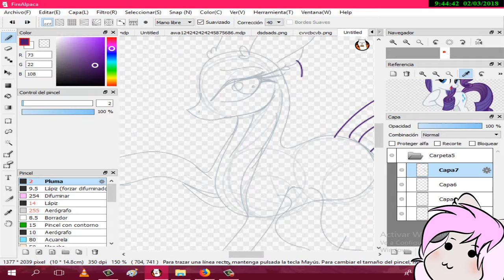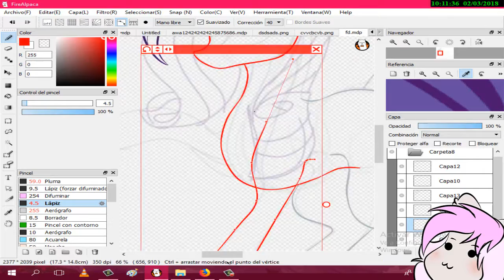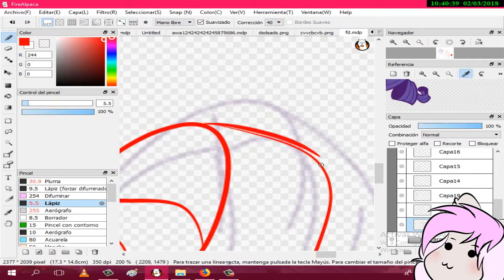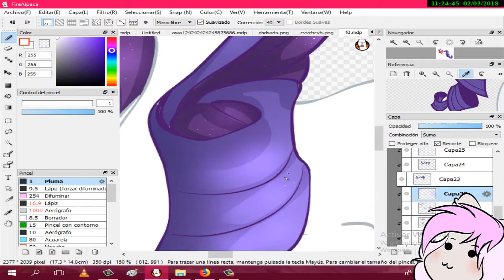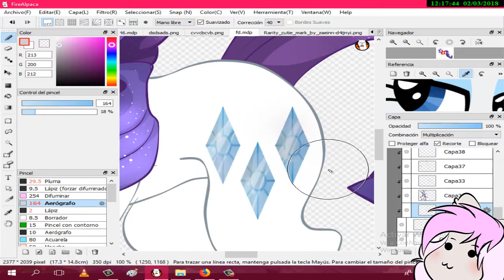SpeedPaint [Fan-Art] Rarity